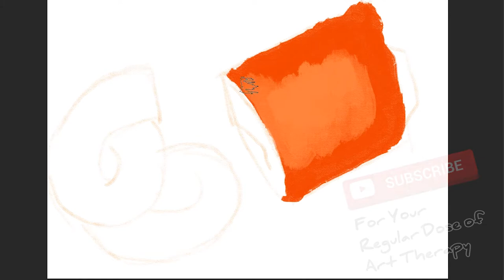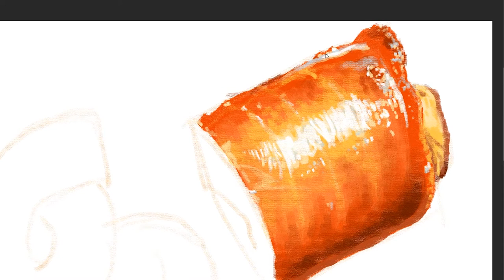how to draw Lechon Belly Roll | Art Therapy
Lechon Belly Roll is an easy way of preparing our favorite Philippine lechon by slow roasting pork belly in the oven stuffed with savory herbs and spices like lemongrass, scallion or red onion and garlic.